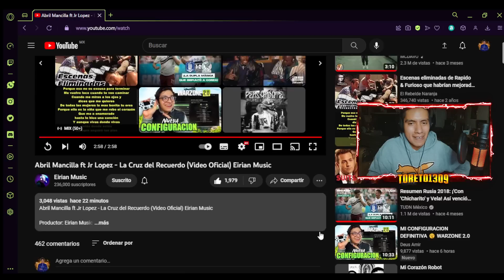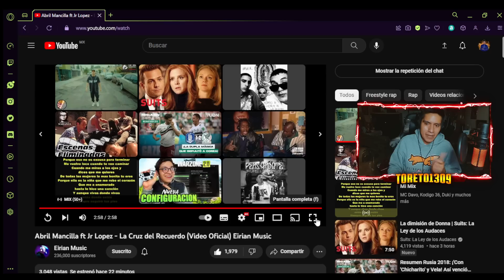Reacción 🔥 | La Cruz del Recuerdo - Abril Mancilla ft. Jr Lopez (Video Oficial)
Reaccionando a la nueva canción de Abril Mancilla ft. Jr Lopez "La Cruz del Recuerdo"

Esencia y como en los viejos tiempos, sonando como el kodigo 36.

Este video no está monetizado, lo subo por puro amor al KODIGO 36.